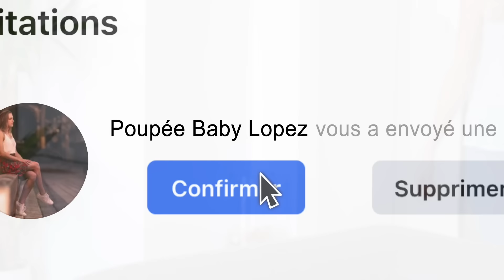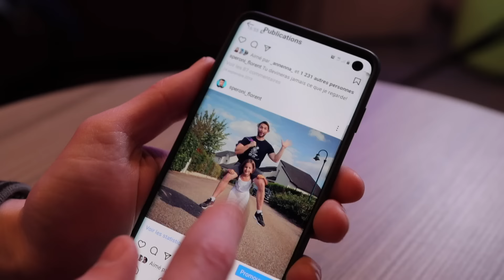JE ME FAIS DRAGUER PAR DES FAUX COMPTES #1 - Le Parfait Inconnu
Des femmes magnifiques sont venues me draguer... mais évidemment c'étaient des faux comptes. J'ai transformé nos VRAIES discussions en vidéo. Et tout ce qu'elles me disent est ce qu'on m'a RÉELLEMENT envoyé.

Je remercie Le Snooze et l'Atelier de la Pèp qui m'ont prêté leurs locaux à Nancy.
Je remercie également Shamook pour ses effets artistiques.
Et enfin, merci à Pascalou, Vince, Elodie, Marie Isa, Pierre et De Niro.